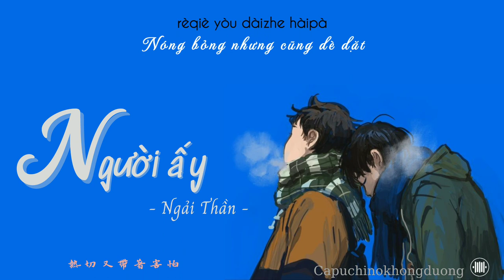[ Vietsub ] Người ấy_ Ngải Thần | 他他他_ 艾辰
♫ Capuchinokhongduong
Bài hát: Người ấy_ 他他他
Trình bày: Ngải Thần_  艾辰
Sub: capuchinokhongduong
🚫 Please don't reup video, don't copy translation elsewhere || Vui lòng không reup video và không sao chép bản dịch dưới mọi hình thức
Pinyin:
Méng shàng yǎn jiǎzhuāng tiān méi hēi
bù kàn nǐ dì měi
bì shàng zuǐ nǐ shēn páng zhāduī méiguī
wǒ xiàng shì lìnglèi
wǒ bǎochí yīng yǒu de qiānbēi
ài wúshēng wúwèi
bái qiángwēi dé bù dào nǐ de ēnhuì
zhōngjiù rǎn shàngle huī
wǒ bǐ bù shàng tā tā tā tā a a a
kě què bǐ tāmen dōu tīnghuà
duì nǐ de ài shēnchén de wúbǐ fùzá
yě dānchún de kěpà
xiǎng fàngxià xīn què bù tīnghuà
wǒ de ài zài nǐ miànqián yīsībùguà
rèqiè yòu dàizhe hàipà
zhǐshì pèngqiǎo xiǎng nǐ chénmò yī zhěng tiān
zhǐshì ǒu'ěr huànxiǎng nǐ zài wǒ shēnbiān
zài wǒ de duìmiàn
nǐ wēnróu de yǎn
háishì shuōzhe dàoqiàn
zhǐshì jīngcháng yè lǐ huì wúgù shīmián
hǎoxiàng zhǐ néng duì shēnbiān de rén bàoqiàn
wǒ bù tài kělián
zhǐshì xíguàn yǒngyuǎn dōu qù wèile biérén chéngquán
wǒ de ài zài nǐ miànqián yīsī bù guà
‼️This song and image belong to its rightful owner, if any owner has an issue with any of the uploads, please contact me, I'll completely delete the video || Bản quyền về hình ảnh và âm nhạc không thuộc về kênh. Mọi quyền thuộc về tác giả sở hữu.